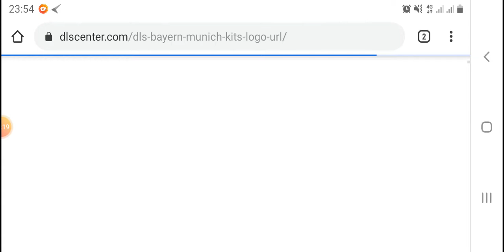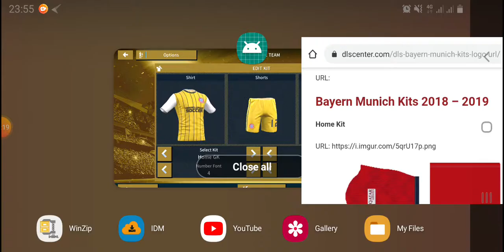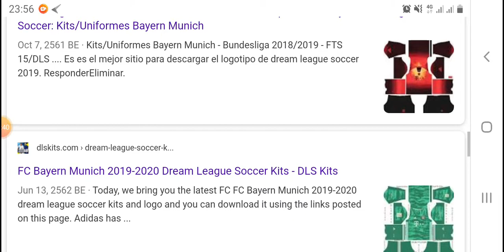Dream League Soccer 2020 - Import Kit Bayern Munich 2019/2020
Dream League Soccer 2019 - Import Kit Bayern Munich 2019/2020
Dream League Soccer 2020 - Import Kit Bayern Munich

Dream League Soccer 2020 - Import Logo Bayern Munich 2019/2020